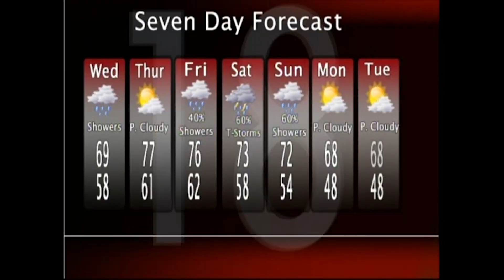Eric Frazier Sports News Demo